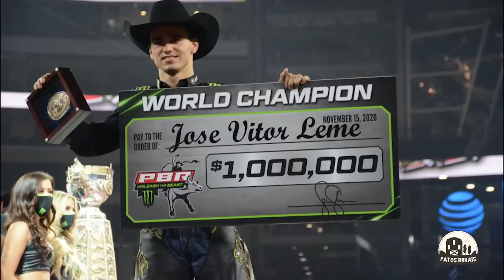BRASILEIRO GANHA CAMPEONATO MUNDIAL DE RODEIO DE FORMA INCRÍVEL!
Nesse vídeo vamos conhecer o brasileiro que ganhou o campeonato mundial da PBR de montaria e faturou em apenas uma noite mais de 6 milhões de reais!